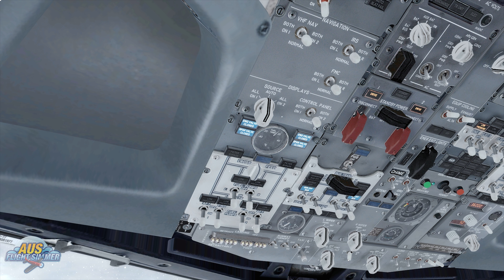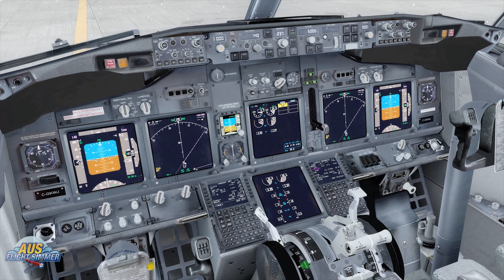Refresh with the tubeliners | PMDG 737 Bad weather departure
Join us as we complete a refresh flight from Montreal CYUL to Vancouver CYYR, with WestJest with the PMDG 737.

Addons:
Airport: Fly Tamper Montreal & FSDream Team Vancouver
Clouds:Cloud Art
Weather:Active sky
Cameras:ChasePlane
Aircraft:PMDG 737

PC Specs:

Intel Core i7 5820K Haswell-E 6 Core LGA 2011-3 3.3GHz
Gigabyte GeForce GTX 1080 Xstreme Gaming
Asus X99-Pro/USB3.1 LGA2011-3
CorSair 32GB DDR4 2133MHz
Samsung 1000GB SSD 850 EVO
Samsung 500GB SSD 850 EVO
Samsung 250GB SSD 850 EVO